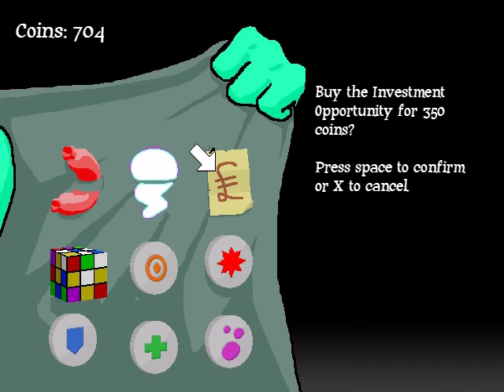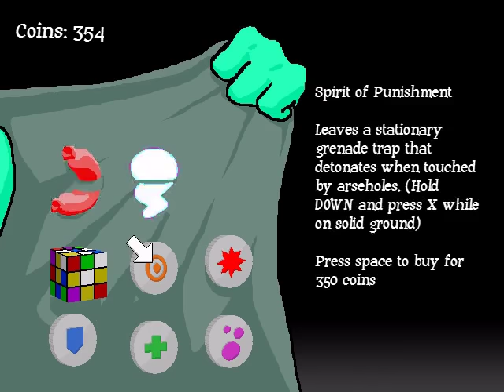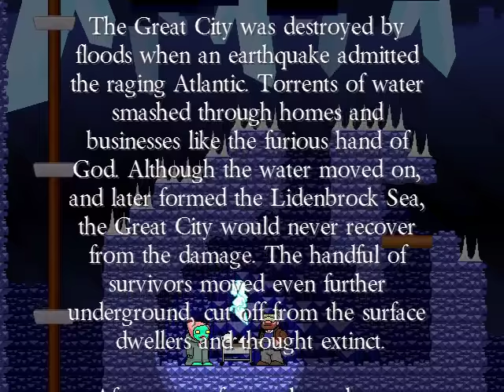The Ego Review: Poacher (1/2)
The Ego Review is getting close to being finished, as we play my first Game Maker title and my last freeware release. Derek Badger, an unflappable Yorkshireman, descends into a Metroidvania underworld to rescue his local gamekeeper and save the world from creatures of darkness.